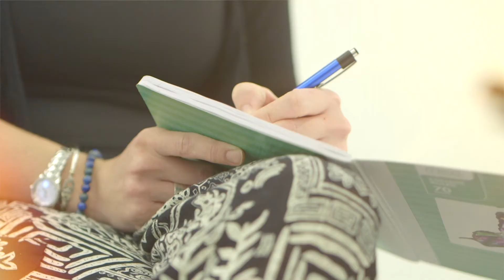Painting Your Soul Workshop Clearwater / St Petersburg Florida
PAINTING YOUR SOUL CAN HELP :

Alleviate anxiety

Bring in a sense of peace

Open up your creative side

Connect more deeply

Feel a sense of joy

Think more positively

Find hope

Karen Grove, CLC, CPC, and Founder of PAINTING YOUR SOUL which is a patent pending process that facilitates healing through soulful and artistic expression.

Karen is a former teacher, certified in Early Childhood Education and Gifted Studies.

Karen’s unique process will help you release your stress and anxiety, and deepen your connection with yourself – allowing you to develop your natural gifts and abilities and become more confident and empowered in all areas of your life!

Each workshop is customized to meet group needs, combining PAINTING YOUR SOUL with other methods of mind-body expressions for a multi-sensory approach to self-awareness. Participants will use painting and journaling, with the additional support of meditative music and essential oils, to express the innermost unconscious part of their psyches, release resistance, and become open and receptive to every aspect of themselves.